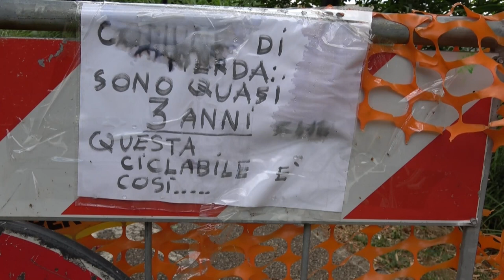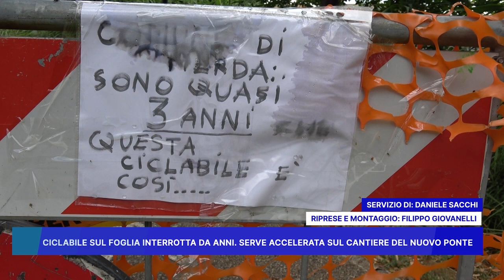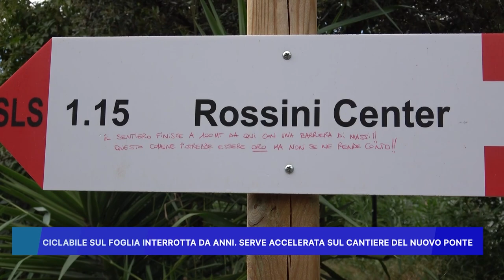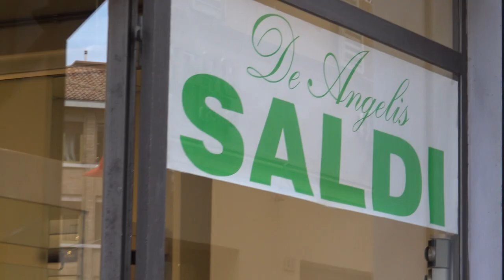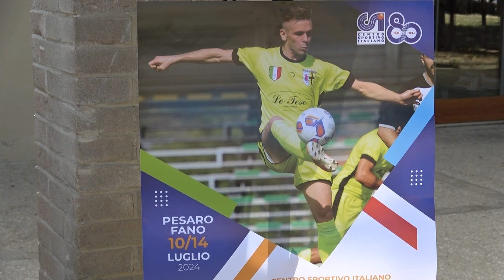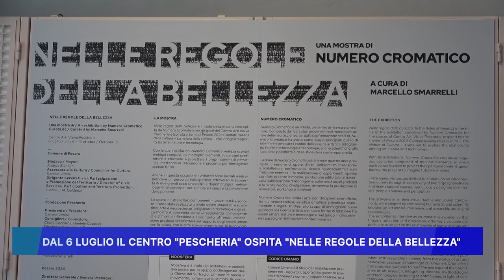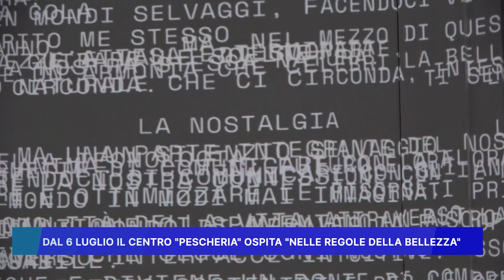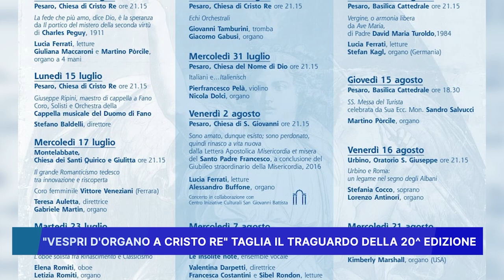ROSSINI NEWS 5 LUGLIO 2024